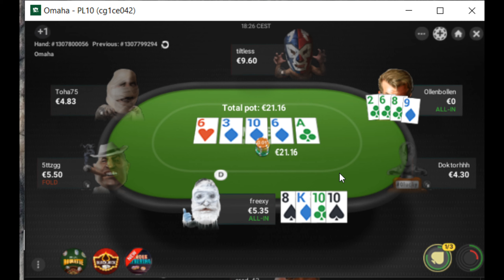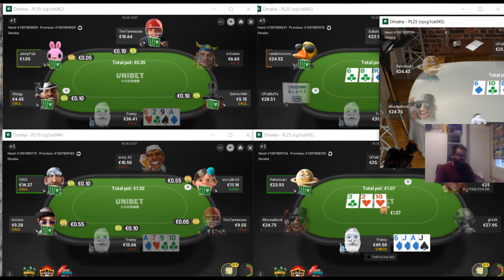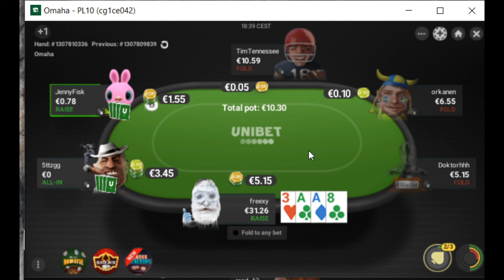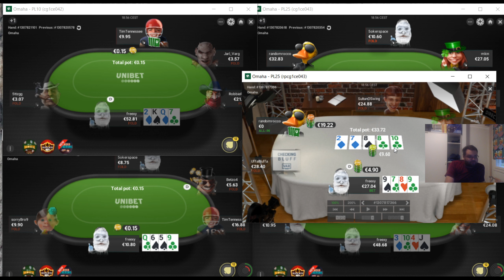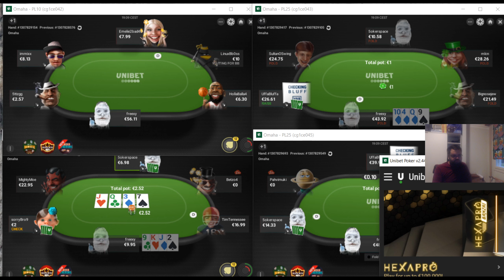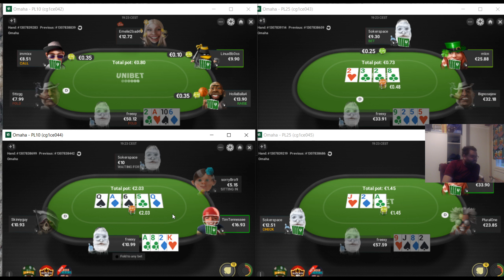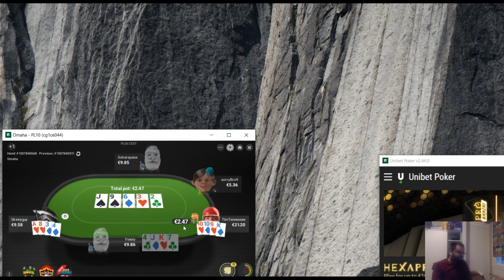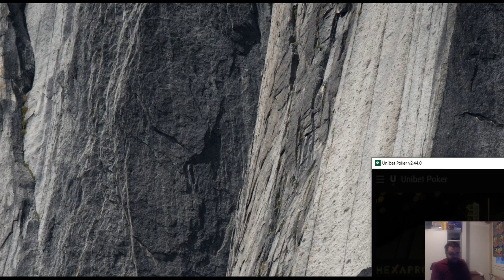PLO on unibet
Playing mix of PLO10 and PLO25.

Times for some interesting hands:

17:10 AAJ5ss bottom right
39:04 QJT8ss top left
43:50 JTT9ss top right
1:02:40 9987ss top right
1:24:30 JJ98ds bottom right
1:28:15 QQJ4ss bottom left